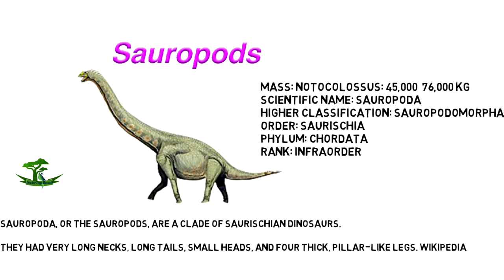Sauropods | Awesome Videos For Kids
Sauropoda, or the sauropods, are a clade of saurischian dinosaurs. They had very long necks, long tails, small heads, and four thick, pillar-like legs.
Mass: Notocolossus: 45,000 – 76,000 kg
Scientific name: Sauropoda
Higher classification: Sauropodomorpha
Order: Saurischia
Phylum: Chordata
Rank: Infraorder